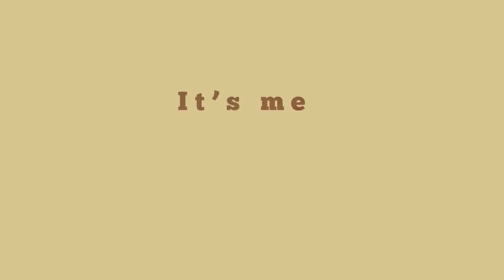TRAVEL VLOG • New Tattoo Dumayo pa ng San Juan BATANGAS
Jhoyce juanson
new vlog
family vlogs